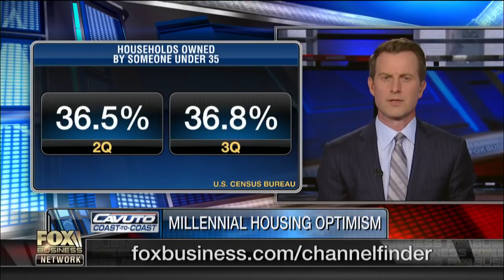Millennial homeownership rate at five-year high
FBN's Gerri Willis on millennials getting into the housing market.